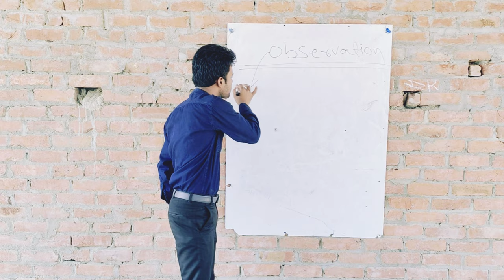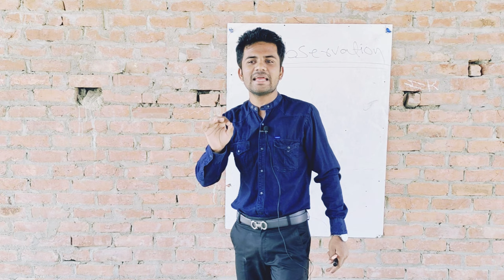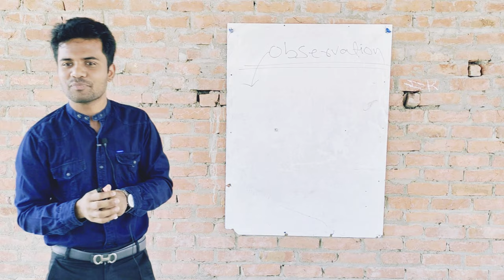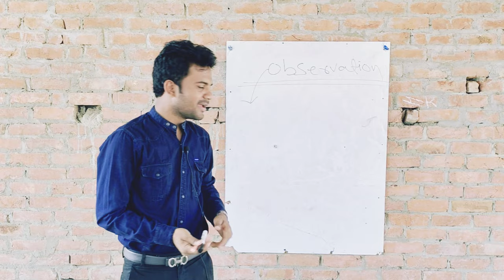सभी Students के लिए एक Motivational Session by Mohammad Abdullah| Life starts from a shit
where you start your journey never forget that because that's your foundation and always stay down to earth to achieve more success.